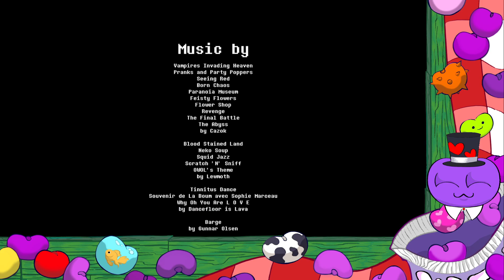Raging at Everhood playthrough part 4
This section of the game gave me some serious rage issues but we got there in the end. kind of...